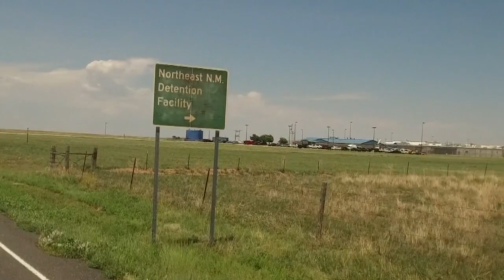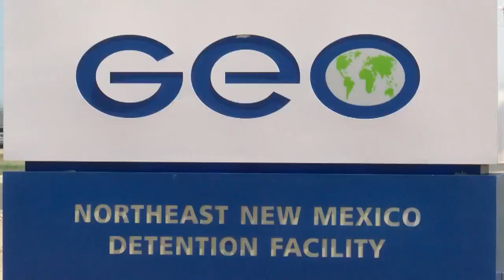Clayton prison operations to move under state control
The state's Department of Corrections announced plans Thursday to take over the operations of the Clayton prison. Story on KRQE.com